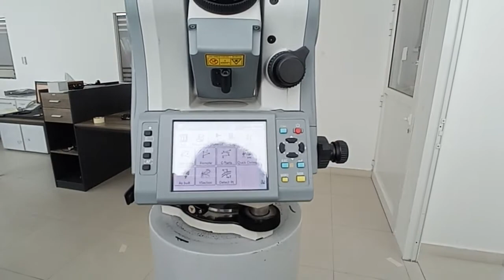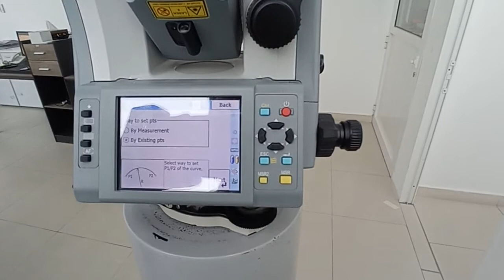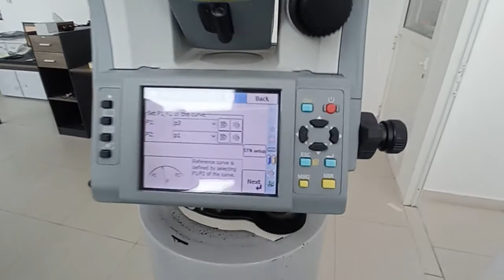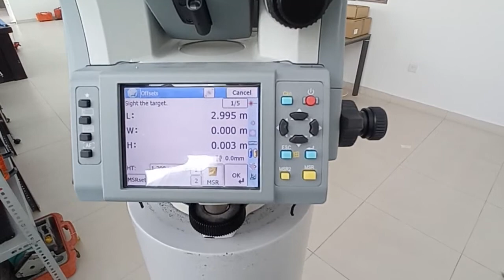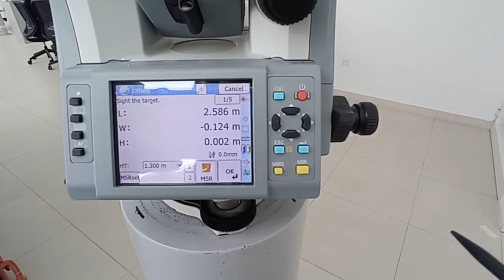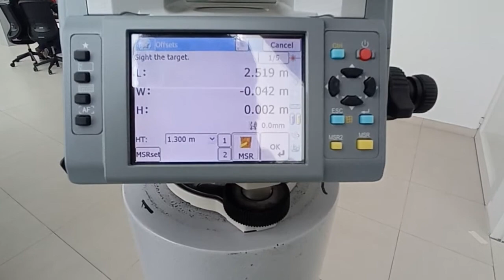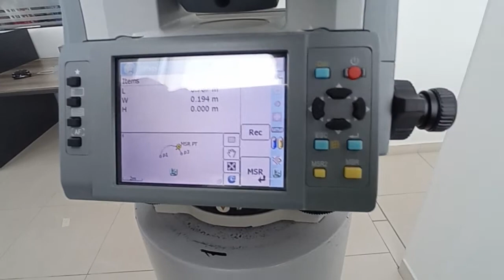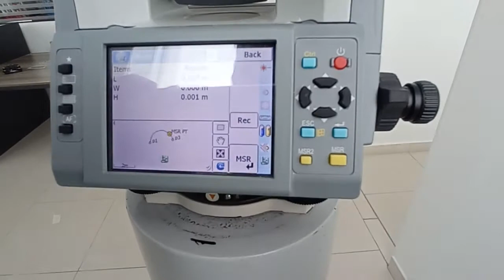Nikon Total Station "XF" Arc Work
survey

Trimble Spectra GPS & Nikon Total station Brand Dealers in UAE

Company Official Address
FALCON GEOMATICS L.L.C
Ras Al Khor Industrial-1
Dubai, UAE

Please check the below link for more survey equipment information's.

Join Us with Social Media with below links

permitted by copyright statute that might otherwise be infringing. Non-profit, educational or personal use tips the balance in favor of